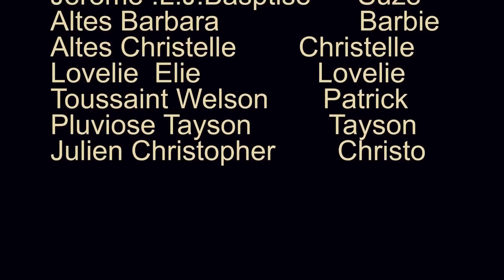Infidels Episode 8|Tania/Suze/Shelda/Lovelie/Samy/Christo/Faby/Stephanie/Rasta/Dave/Marvens/Diego/